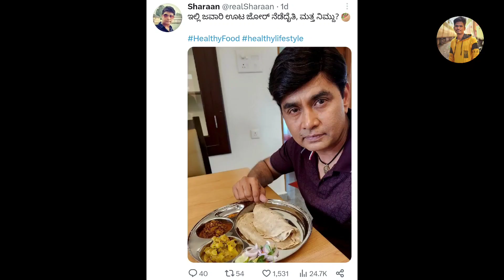D Boss Kaatera New Update | ಕಾಟೇರ ಶೂಟಿಂಗ್ ಅಪ್ಡೇಟ್ ನೀಡಿದ ಶರಣ್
❤️ Hai Friends welcome to Movie with vasu youtube channel

if you like Our videos please subscrib our Youtube channel Movie with vasu

This chanal - Movie updates, All movie updates , Trending News

Allowance is made for " fair use " For purposes such as criticism comment News Reportion , teaching Scholarship and Researchtted by copyright state that Might otherwise Be balnce in favor of fair use  angels is licened under a creative commons

Please subscrib And support  🙏